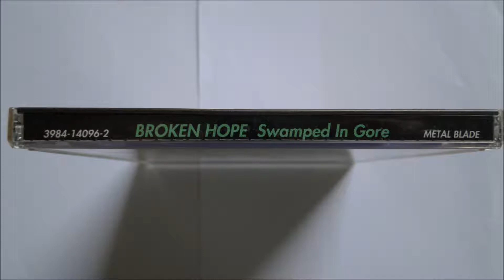Broken Hope - Claustrophobic Agnostic Dead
Artist: Broken Hope
Album : Swamped in Gore , CD
Track : 11
CD : 1995 Metalblade Records -- 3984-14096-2
*This is the second press,
 original first press is on Grindcore International Records in 1991.